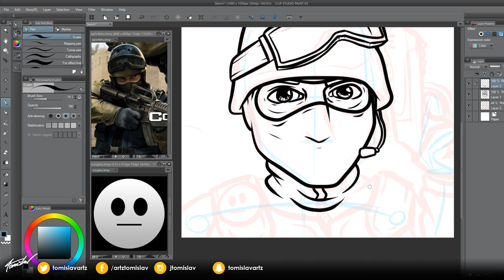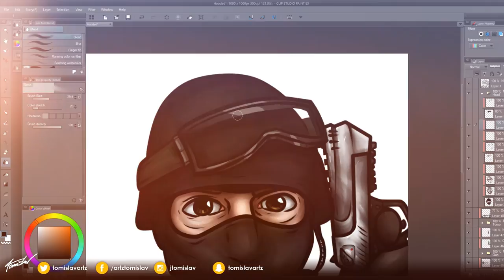Counter Terrorist [CS:GO] Avatar Drawing Timelapse - WhosDead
Counterstrike is really popular but still not many people are asking for a CS:GO avatar. This is one of those I got. A Counter Terrorist (CT) with the persons logo as a patch.
►►SOCIAL/SHOPS◄◄
Modern T-SHIRTS: shirts.tomislav.at
Get Art: order.tomislav.at
Buy Premade Art: shop.tomislav.at
►Artwork Detail
Program: Manga Studios 5 / Photoshop CS6
Totaltime: 1h 30min